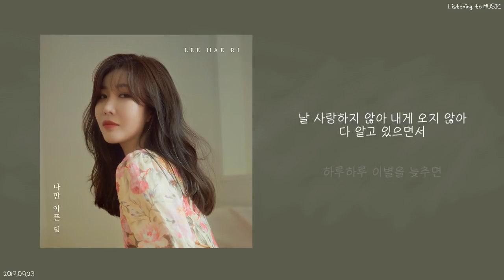ㅣ1시간ㅣ이해리 (Lee Hae Ri) - 나만 아픈 일 (Heartache)ㅣ가사ㅣ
아티스트 : 이해리 (Lee Hae Ri)
장르 : 발라드
작사 : 이해리 (다비치)
작곡 : Noheul(노을), 밍지션
편곡 : Noheul(노을), 밍지션
수록앨범 : 나만 아픈 일
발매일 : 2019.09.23